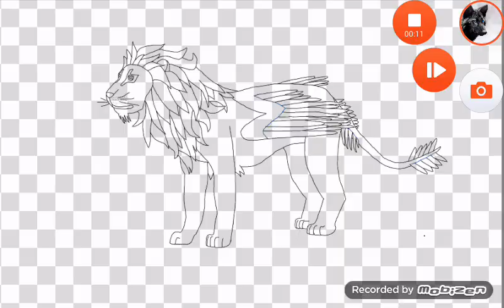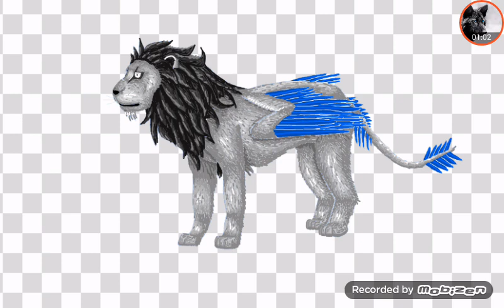WildCraft: Mój pomysł na mistyka do lwa!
W WildCraft nazywam się Nishati

Aplikacja do rysowania - Krita
Nagrywanie - Mobizen for Samsung